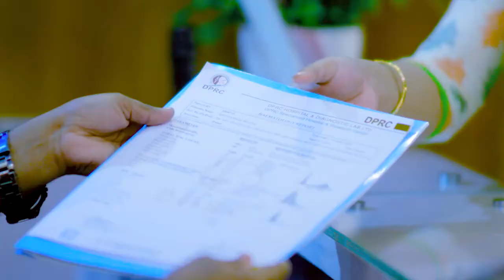হাঁটু ব্যথা নিয়ে যখন ভর্তি হলাম। ভর্তি হবার ১ম দিন | Knee Pain Treatment